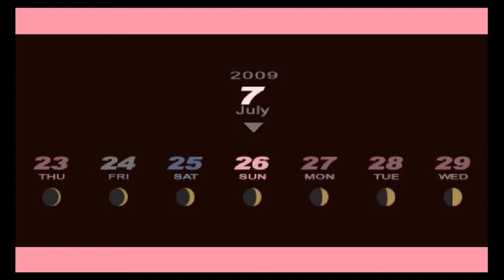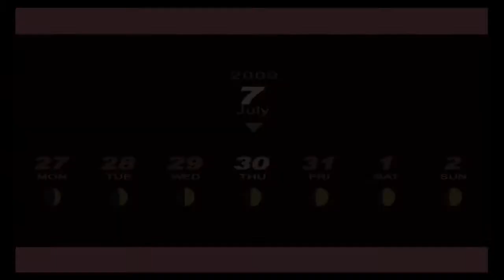Persona 3 Portable [37] - ...Excuse Me?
Hey guys and gals, and welcome to my new let's play of Persona 3 Portable! In this episode, we find a dog. That's all I'm going to say.